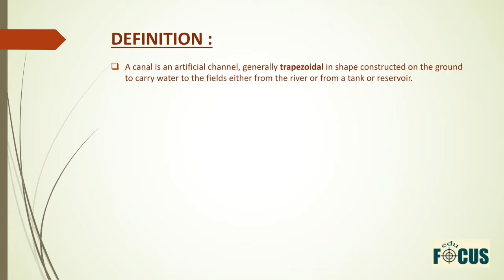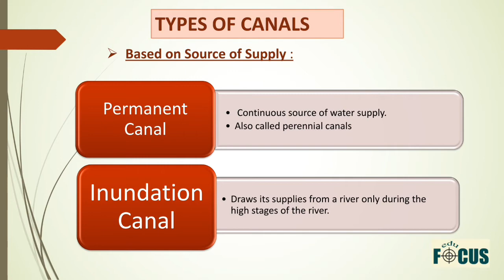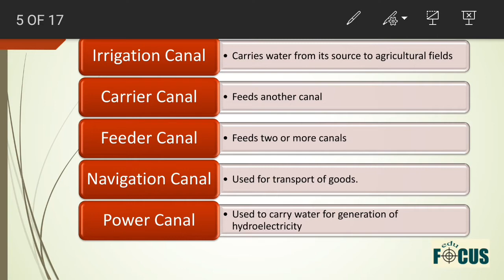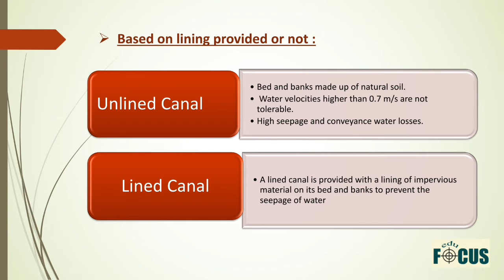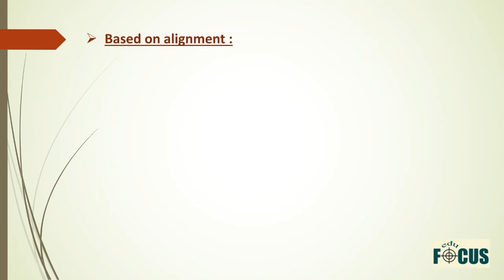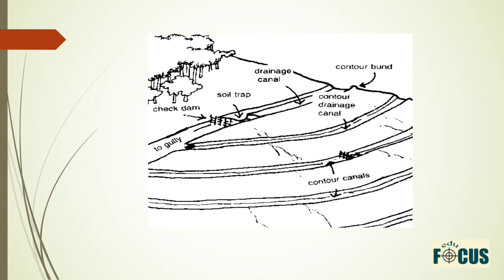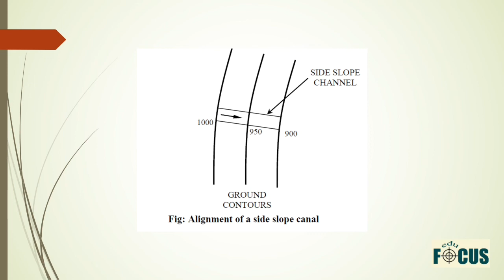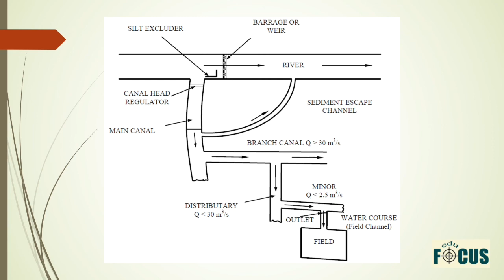EDU FOCUS II KERALA PSC KWA OVERSEER EXAMS II CIVIL ENGINEERING II IRRIGATION ENGINEERING II CANALS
Hello Friends ,
We are announcing a small initiative from us, " Edu Focus Technical Online Coaching Classes" for those who are looking for Civil Engineering Jobs in Kerala PSC!!

✅ Daily 1-2 hr online classes including previous year's questions & answers discussions

✅ Online Test Series & Mock Tests

✅ Topicwise Study Materials

✅💯% SYLLABUS ORIENTED CLASSES

REGISTER NOW▶️

Please make payment and get our complete course...

❇️ Payment link is given below 👇🏼